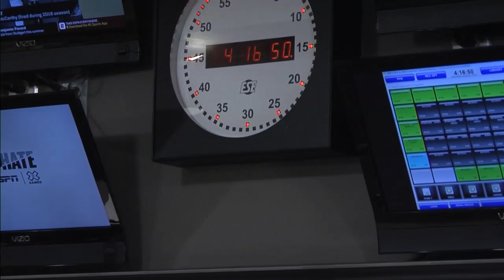3 ways Trevor Lawrence can change sport of college football forever | Will Cain Show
Will Cain breaks down why he thinks Clemson freshman quarterback Trevor Lawrence can change the sport of college football as well as the NFL.